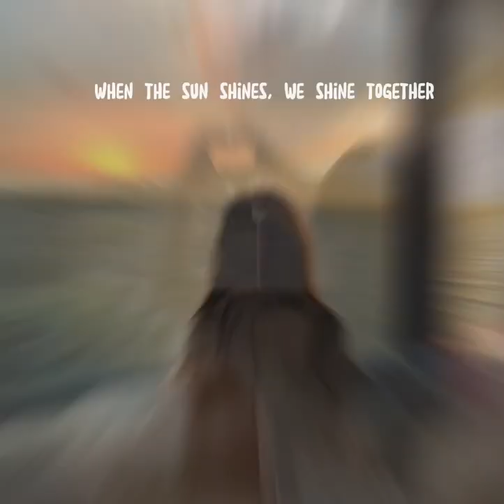✧.. Umbrella - Ember island English song | Short lyrics video || Aesthetic ✧// m o c h a k u k i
Umbrella - Song by Ember island.
This video is edit by me :)
🎶Use headphones for better experience
Please don't report my channel..

Comment down some songs i will do for y